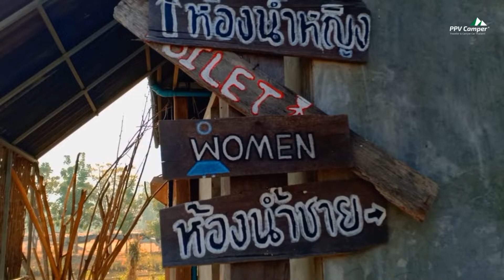EP.6 | บ้านนอกคอกควาย | นอนในรถ | อช.น้ำพอง | ขอนแก่น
ทริปนี้ผมมาตั้งแคมป์นอนในรถ ที่คาเฟ่บ้านนอก-คอกควาย ริมอ่างเก็บน้ำเขื่อนอุบลรัตน์ จ.ขอนแก่น สัมพัสกับวิว คาแฟ่ชิคๆ , ภูเขา , ทุ่งนา , อ่างเก็บน้ำเขื่อน และน้องควาย
  ค่ากางเต้นท์ ท่านละ 100 บาท มีไฟฟ้าให้ต่อใช้ได้ ห้องน้ำ ห้องอาบน้ำ สะอาดสะดวกสบาย และห้องอาบน้ำ 1 ห้องจะมีเครื่องทำน้ำอุ่นให้ด้วย
กางเต้นท์อช.ภูเก้า-ภูพานคำ
camping car
PPV Camper
camper van
van life
นอนในรถ ppv